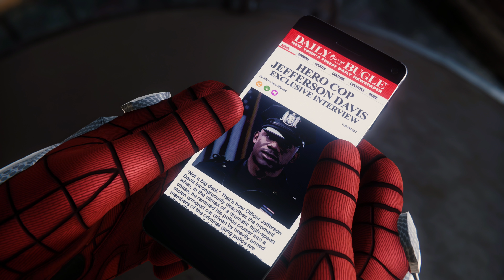Marvel's Spider-Man Part 10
Oh no, not my Spidey drive!

Spider-Man (also known as Marvel's Spider-Man) is an action-adventure game developed by Insomniac Games and published by Sony Interactive Entertainment for the PlayStation 4, based on the Marvel Comics superhero Spider-Man. It is the first licensed game developed by Insomniac. The game tells a new story about Spider-Man that is not tied to an existing comic book, video game, or film, and covers both the Peter Parker and Spider-Man aspects of the character.

The game was released worldwide on September 7, 2018. Spider-Man was well received upon release. Critics hailed it as one of the best superhero games ever made, praising its gameplay, particularly the combat and web-swinging mechanics, graphics, story, soundtrack, and design of New York City, while expressing criticism for a lack of innovation in its open-world design.

Spider-Man is an action-adventure game set in an open world modern-day New York City and played from a third-person perspective. It features combat systems such as an aerial combat, spider sense and reflexes, and finishing moves. Spider-Man can push attacking enemies off of buildings, though Spider-Man does not let them fall, webbing them to the side of the building. The player is able to use Spider-Man's abilities such as web slinging and wall-crawling as well other gameplay elements, one of which will be the ability to traverse using parkour, and the crafting and use of gadgets and alternative suits with special powers. Environmental combat, quick time events and stealth are also featured in the game. Peter Parker, Miles Morales, and Mary Jane Watson are also playable in certain parts of the game. Peter's sections often involve solving puzzles, while Mary Jane's and Miles' segments involve using stealth to get to certain positions.